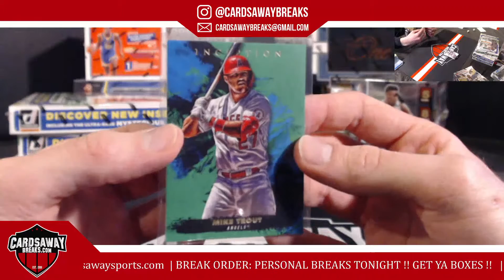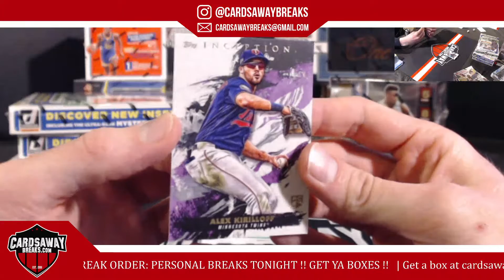Personal Inception Baseball - Louis S